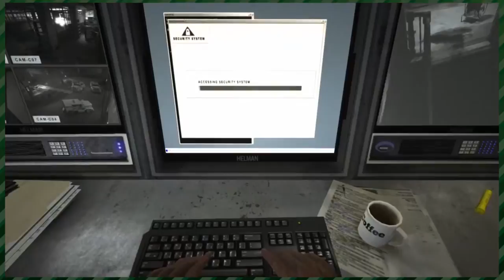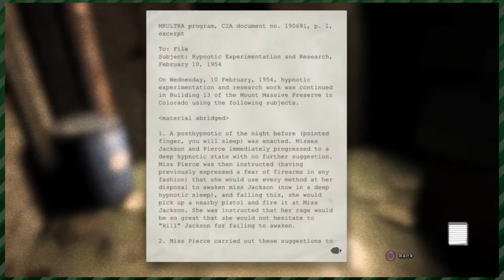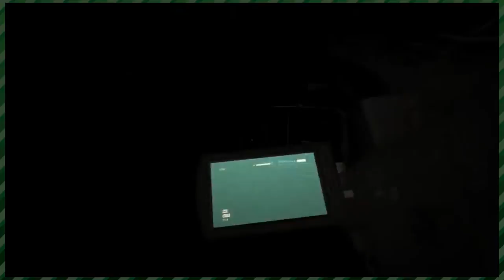Outlast (Part 4) - One-Ton-Pound-a-Bats | Whatever Time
Will and Connor finally make it into the "Suck-Your-Titty" room but the power gets shut off! They venture into the basement to investigate and encounter even more spooks.